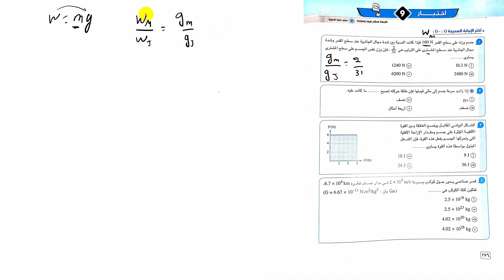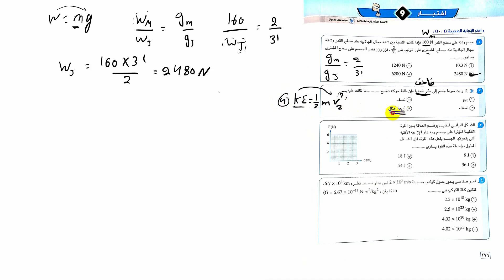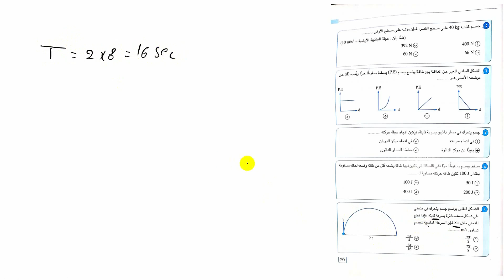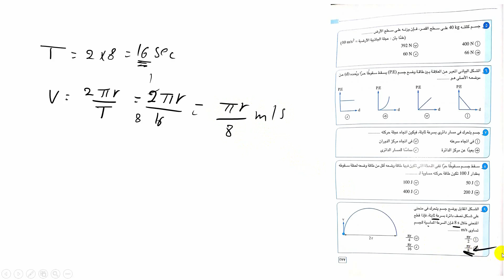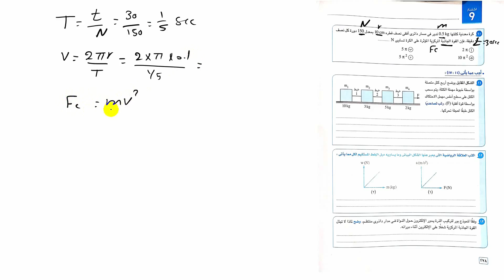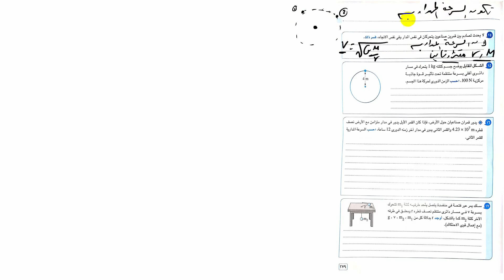حل اختبار 9 الاحتبارات العامة على المنهج كتاب الامتحان فيزياء أولى ثانوى الترم الثانى 2022